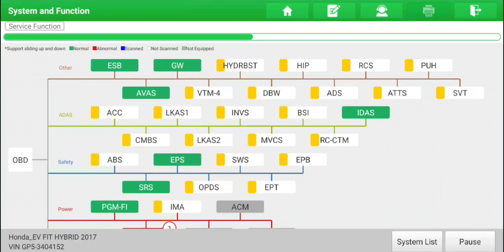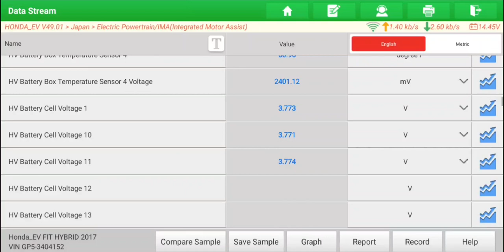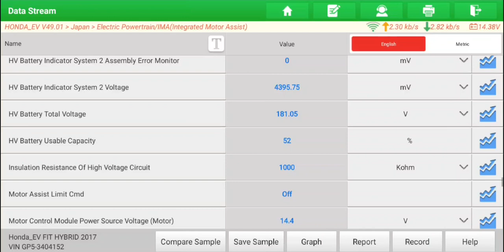Pre purchase inspection Auckland Honda hybrid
Attention Ana